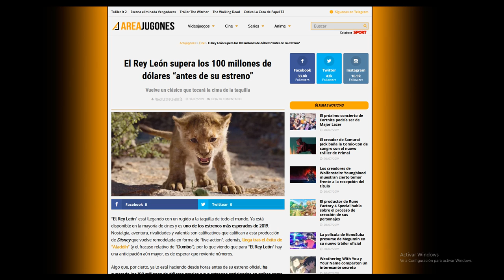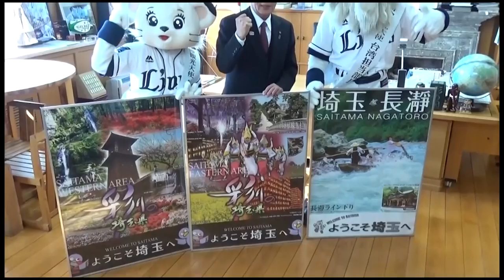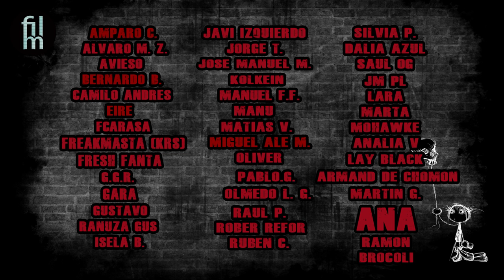El rey león es copia? - Del Live Action a Kimba el león blanco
Aprovechando el estreno de la ultima superproducción de Disney os he preparado un video muy muy especial.
Vamos a ver todo lo que se esconde detrás de la franquicia del Rey León. Conoceremos el dinero que mueve, donde se esconde su origen, porque han realizado un live action... Un monton de curiosidades que no te puedes perder